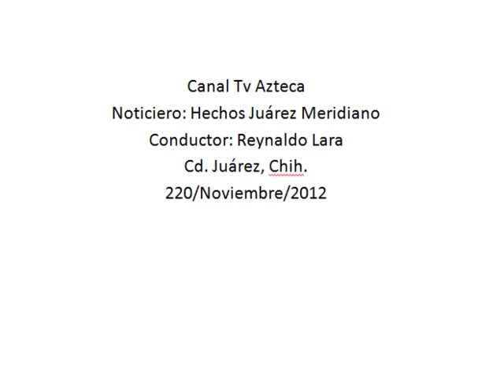Concluyó programa Un Día en el Museo